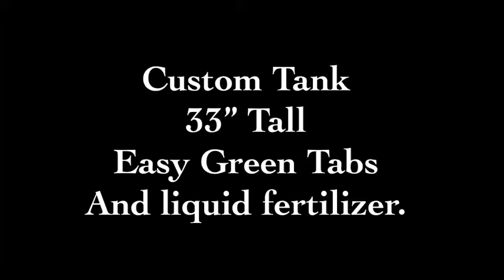Crazy Plant Growth with Easy Green